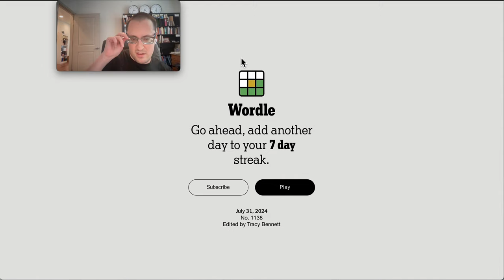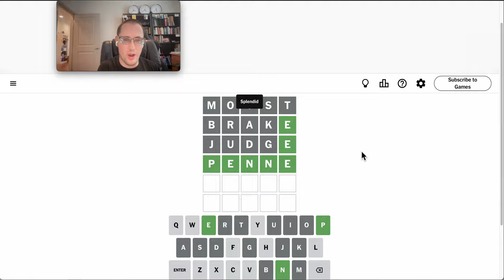Wordle 2024 07 31